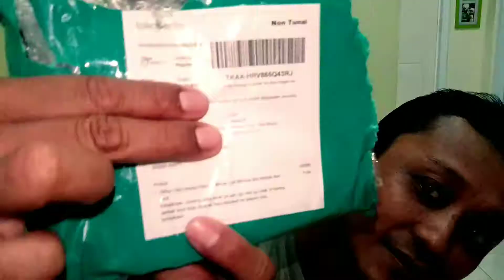UMPAN CASTING LURE MINNOW MINI DARI TOKO ISHOP78 TOKOPEDIA